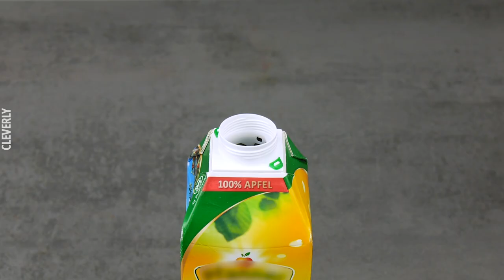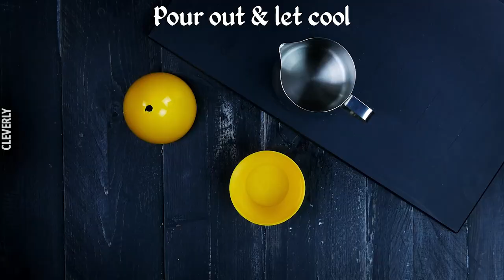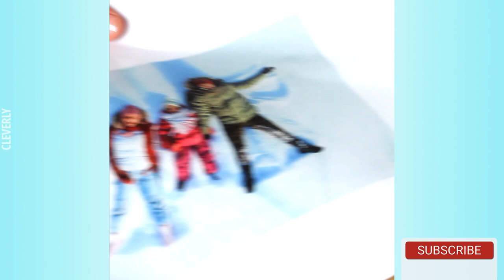DIY Candles | Make Your Own DIY Decorative Candles | Upcycled Candles Made Easy!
4 Chic DIY Candles & Candle Holders 🔷🔷🔷 Nothing says cute & cozy quite like decorative candles do! Lighting some chic candles for a small gathering in your living room, or accenting the dinner table with some gorgeous lighting can add that extra little bit of ambiance to make an evening complete. But buying fancy candles can be surprisingly expensive – especially since you're spending money on something that won't last that long and can't be reused once it's gone. Luckily, making candles yourself at home is super easy and fun to do! Whether it's modifying a boring, cheap candle and transforming it into a stunning centerpiece, or upcycling leftover wax from the remnants of old candles, these 4 DIY candle ideas will help you add some beautiful accents to your home that won't cost you and arm and a leg. These ideas are so amazing, nobody can hold a candle to them!